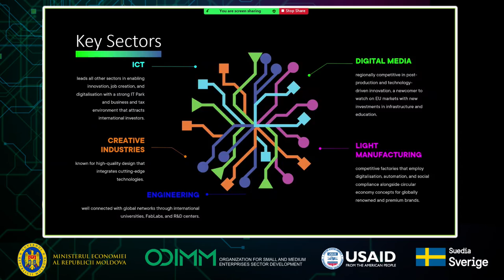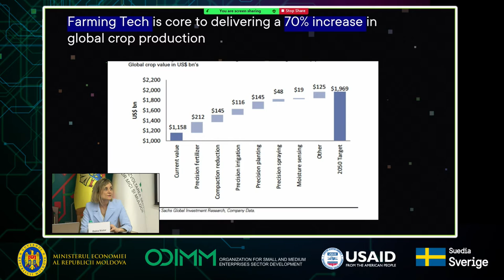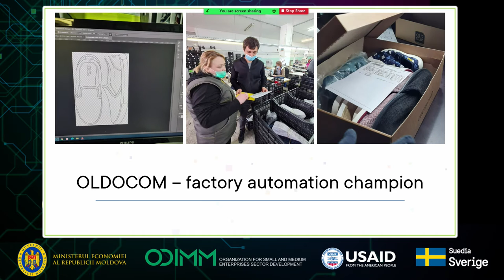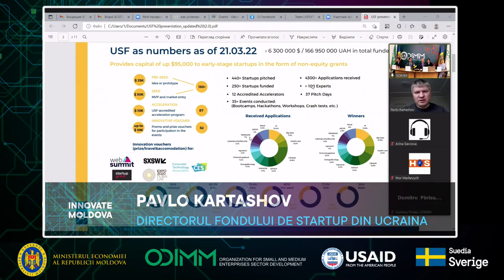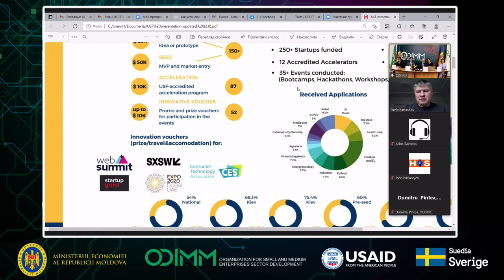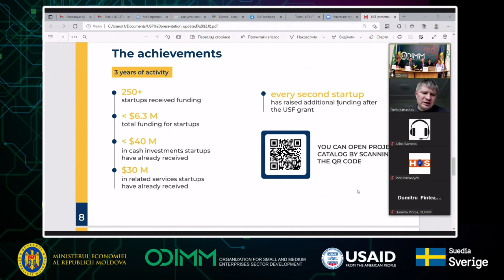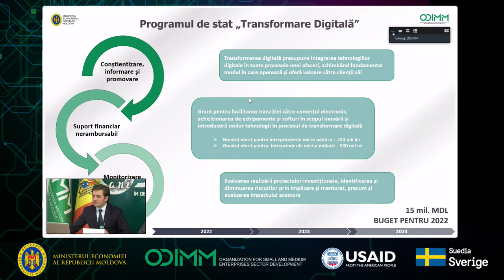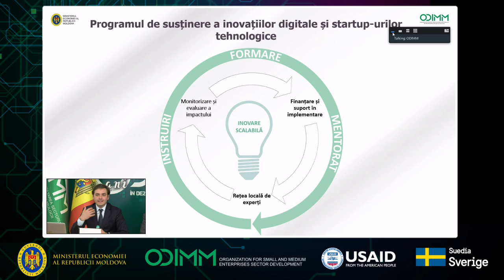Semnarea Acordului dintre ODIMM și Proiectul Tehnologiile Viitorului, finanțat de USAID și Suedia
Semnarea Acordului de parteneriat dintre Organizația pentru Dezvoltarea Sectorului Întreprinderilor Mici și Mijlocii (ODIMM) și Proiectul Tehnologiile Viitorului, finanțat de USAID și Guvernul Suediei